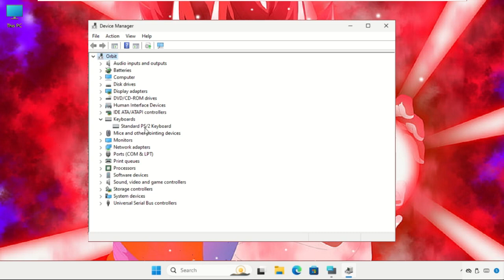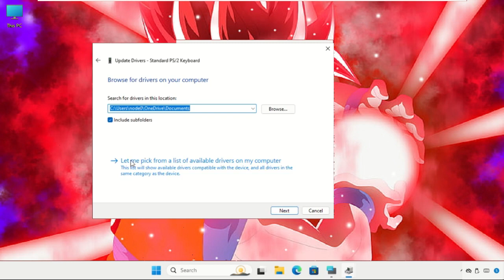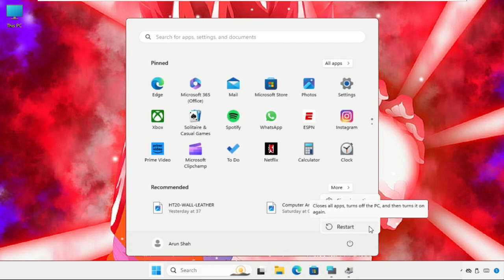Fix Windows 11 Keyboard Typing Wrong Characters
How to Fix Keyboard Typing Wrong Characters Windows 11
This video will show you How to Fix Keyboard Typing Wrong Characters Windows 11.
Because of the unusual keyboard layout, your keyboard may occasionally enter incorrect letters. You can see if this is the case by using the On-screen keyboard app.
Change the keyboard layout to correct the rebellious keys. You can do so by going to your PC's keyboard settings. Similarly, there are different solutions to the problem. so, lets learn How to Fix Keyboard Typing Wrong Characters Windows 11.